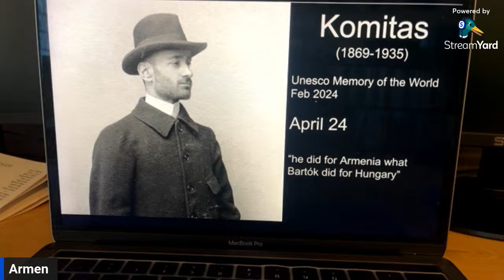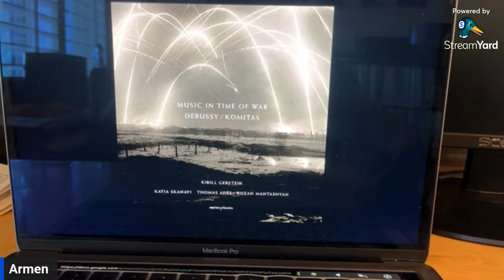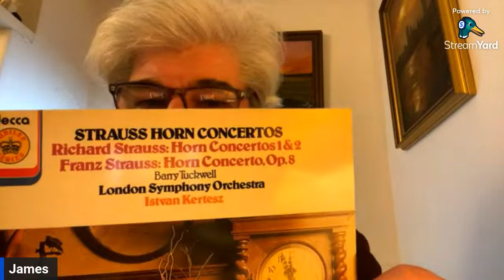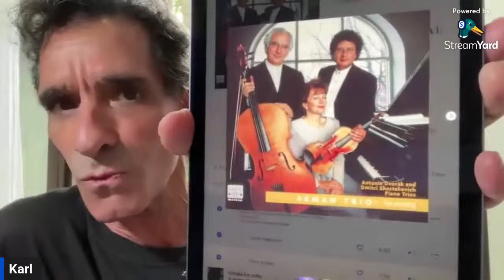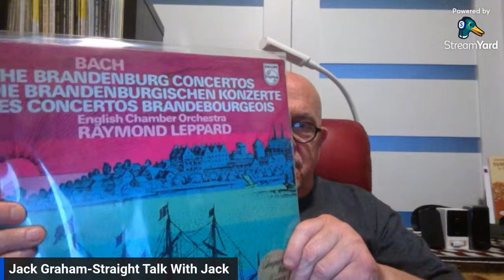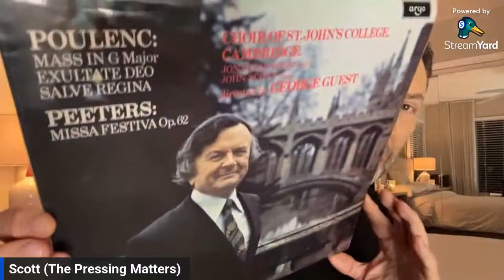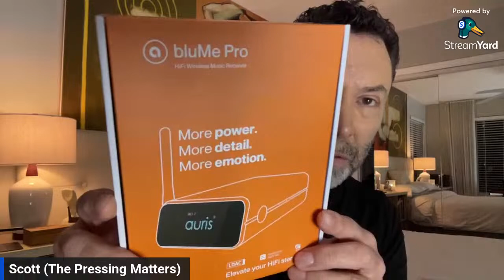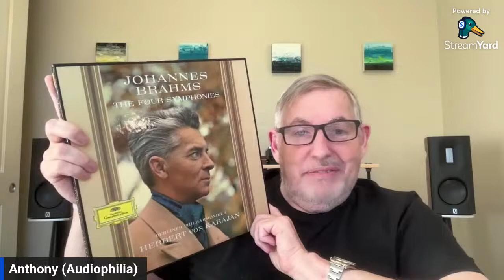Everything Classical Music Livestream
Fun and friendly. Please join us.